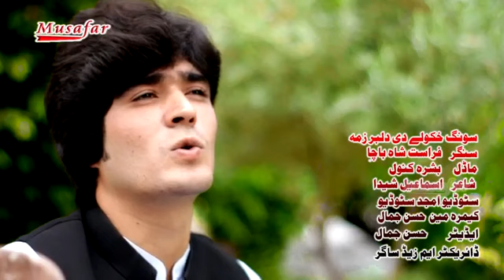Firasat Shah bacha